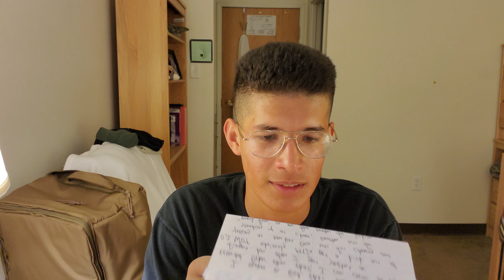Finishing the letter